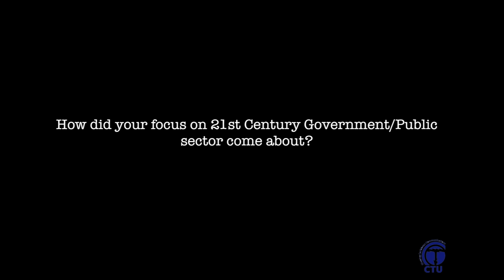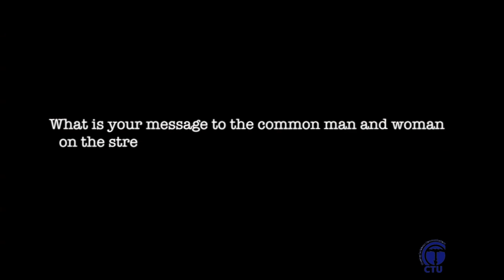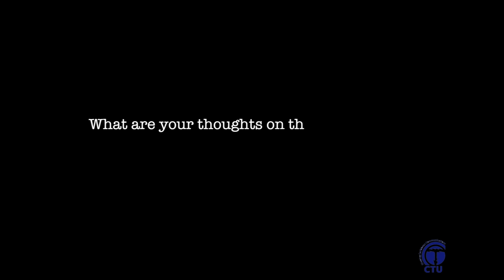Interview with Territory Channel Manager at Microsoft, Lisette Hernandez